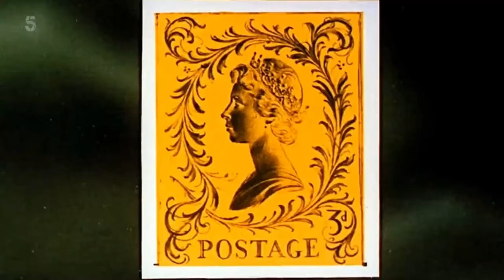Secrets of the Royal Palaces (Series 2) - Trailer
Produced by Viacom International Studios for Channel 5. Past Preservers provided expert, Historian Tony McMahon.
More behind-the-scenes tales of the British monarchy's residences, with Kate Williams exploring some of the more gruesome stories of palace history, including the death of Princess Charlotte in 1817. Plus, Diana, Princess of Wales's former driver Colin Tebbutt reveals what happened at her private funeral at her ancestral home of Althorp, Northamptonshire.